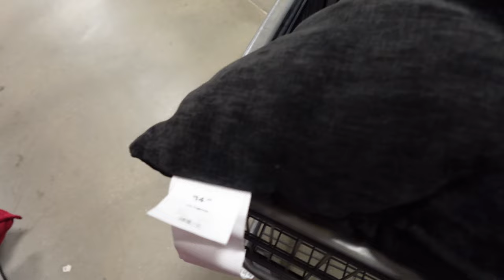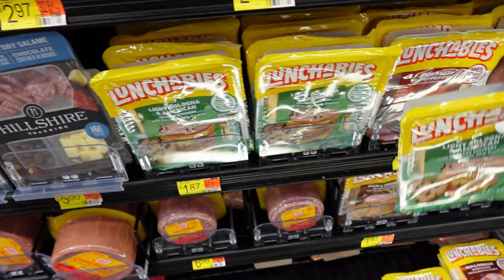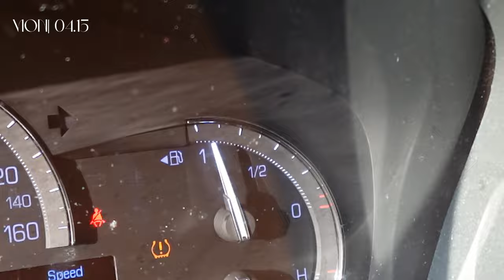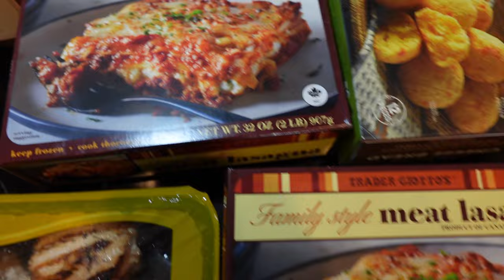VLOG| LAST TIME HOUSE HUNTING| WE BOUGHT A HOUSE| HOME DECOR SHOPPING| COOKING CURKEY TURKEY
Hey E-gang,

What an exciting vlog. I'll just let you tune in. I hope you enjoy!!